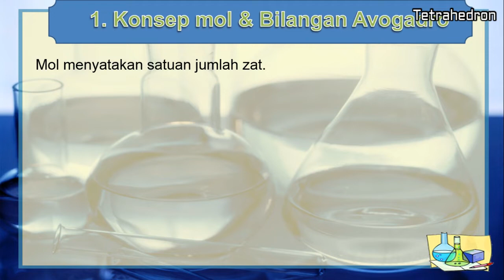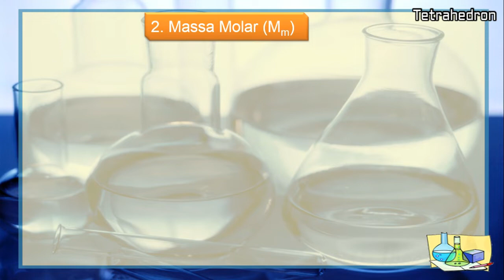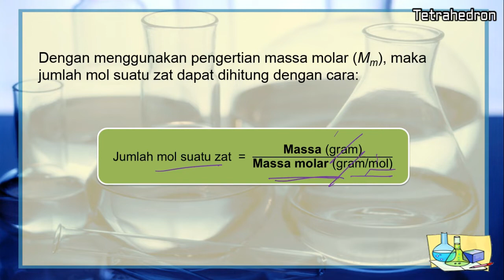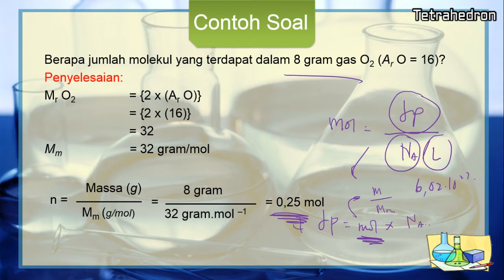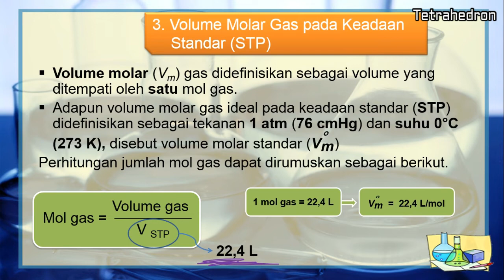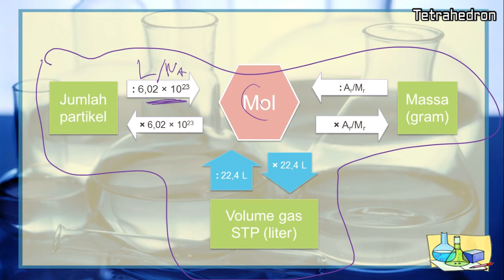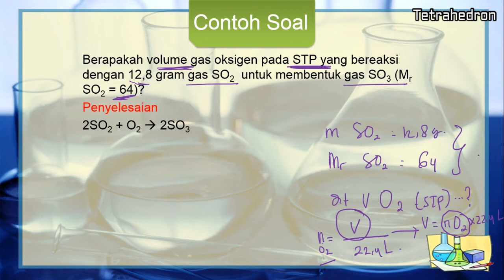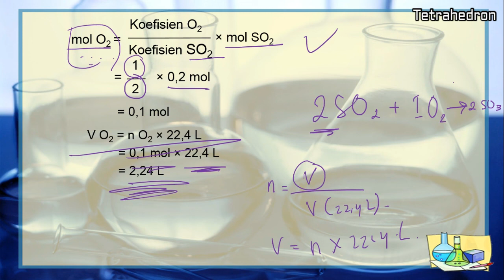Konsep Mol & Stoikiometri disertai Pembahasan Soal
Konsep Mol & Stoikiometri ini membahas mengenai hubungan antara bilangan Avogadro, massa zat, dan volume molar terhadap jumlah mol. disini juga dibahas hubungan Konsep mol dan penerapan hukum dasar kimia.
inilah video mengenai konsep mol dan stoikiometri
Best Regards
Ahmad Nur